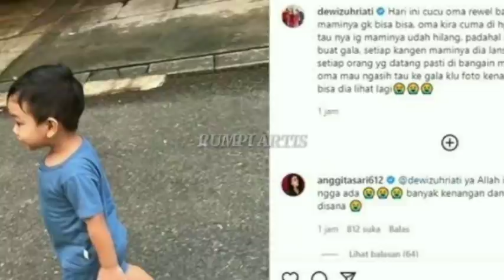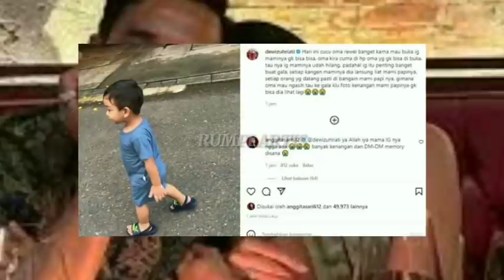PAGI INI.!! "DODDY SEGERA DI PIDANA" FARHAT ABBAS COBA TENANGKAN MAYANG, INI KATA HAJI FAISAL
Selamat Datang di Channel Rumpi Artis

dalam channel ini kami akan membagikan berita artis terupdate, artis indonesia, sumber kekayaan artis, artis tajir melintir, artis terkaya di indonesia, entertainment, podcast, info selebritis, serta gosip artis lainnya.

Terima Kasih